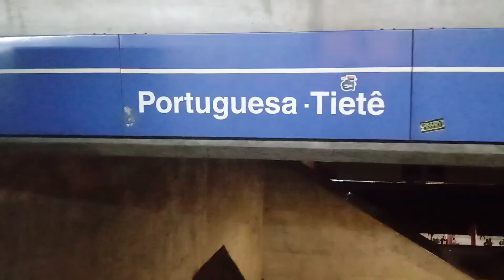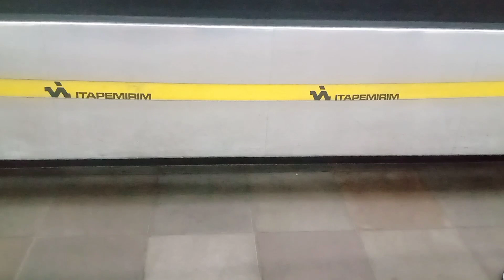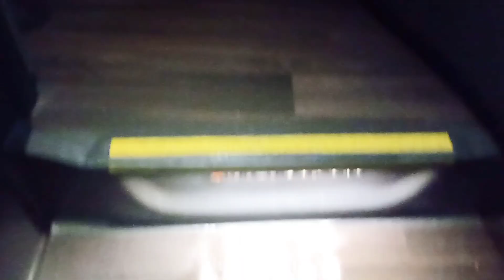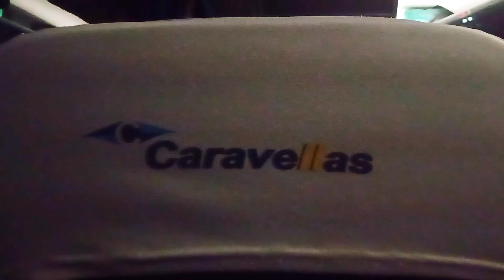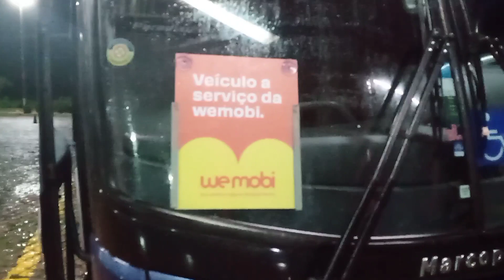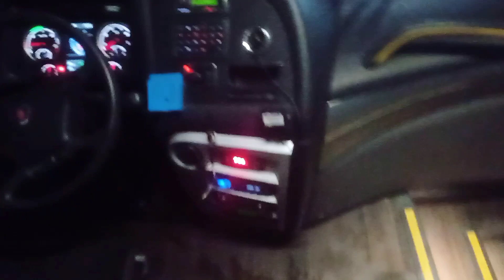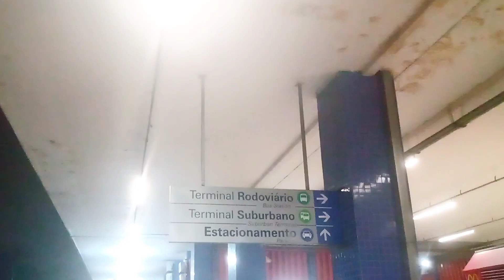APLICATIVO WEMOBI # SÃO PAULO x RIBEIRÃO PRETO